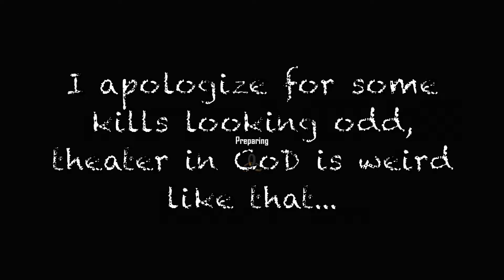CoD BO2 First gun game win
Gotta start somewhere